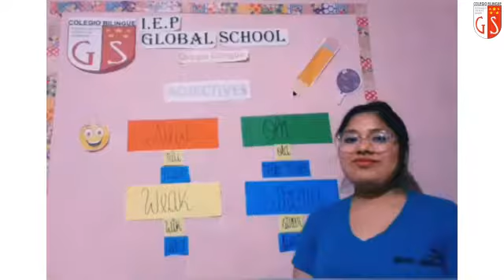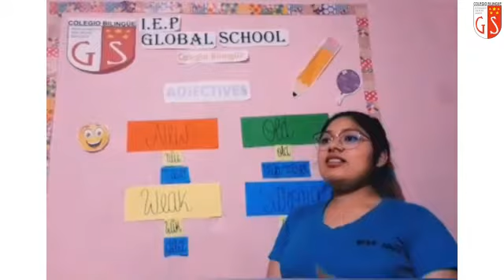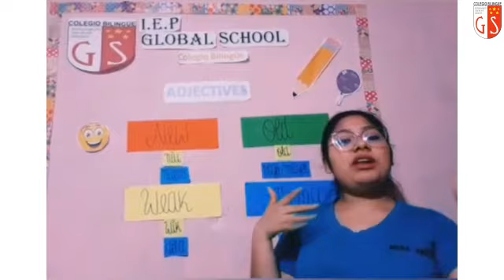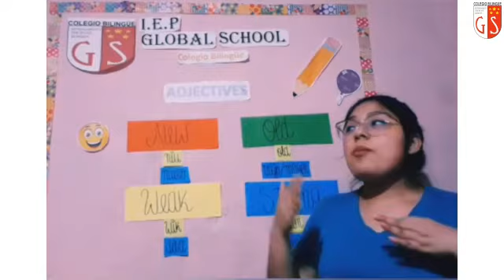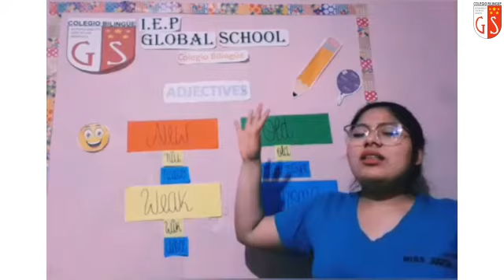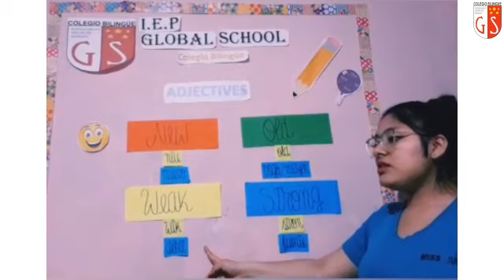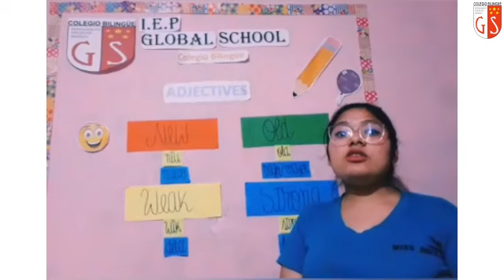2do Grado Ingles Miss Judith 131 Adjectives